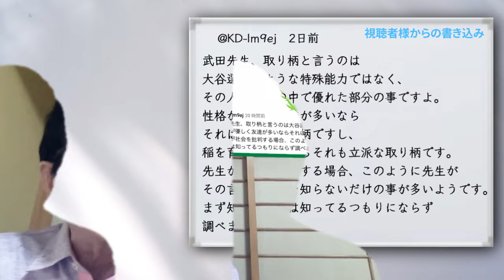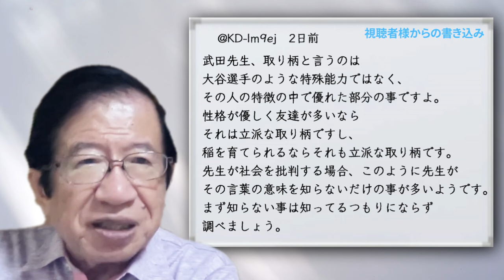【武田邦彦 8月1日最新】速報！3日前の動画にヤバいクレームが来ました！しかし私が間違っているとしたら、小泉進次郎のような資産モンスターはなぜ生まれるのでしょうか･･･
武田先生 最新イベント！岸和田おとな塾9月講座『情報に騙されないサイエンス脳の作り方』9月1日14時

■街頭演説 ライブ配信チャンネル